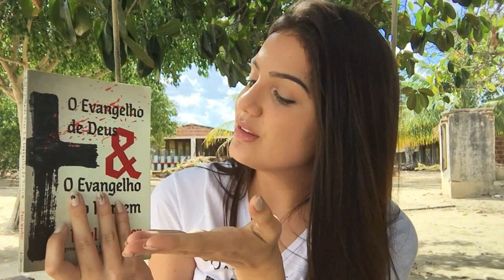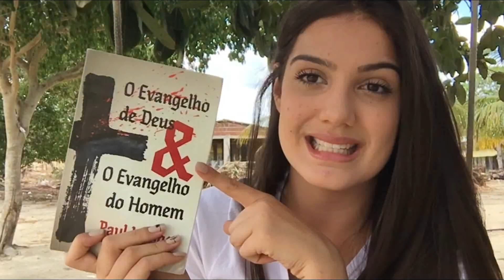Jesus morreu na cruz por você! | O PLANO DE SALVAÇÃO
O natal está chegandoo, e não tinha assunto melhor para falar, do que Jesus e a graça imerecida que recebemos do nosso salvador. Desejo a todos vocês um Feliz Natal, e um ano novo Feliz e cheio de mudanças boas!
" Porque Deus amou o mundo de tal maneira que entregou seu único filho para que todo aquele que nele crer, não morra, mas tenha a vida eterna" João  3:16